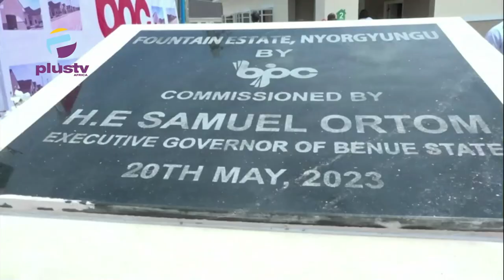Benue State: Gov Ortom Flags Off Housing Estate Few Days To Inauguration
With barely a few -days to the take-off of the New Administration. The Benue State Governor, Samuel Ortom has inaugurated 30 units of 3-bedroom bungalows built by Benue Investment and Property Company Limited, BIPC in Makurdi to to address the housing deficit faced by Nigerians and Benue people in particular.